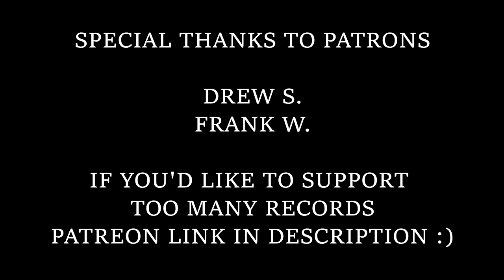My Top 100 Albums - #61-65 | Vinyl Record Showcase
After a short break, we are BACK with "My Top 100 Albums" the ongoing series where I'm going to be slowly counting down my favorite albums ever so that YOU can discover some amazing music to listen, or re-listen to. And of course I will show off the vinyl records if I own them.

#65 - M83 - Hurry Up, We're Dreaming
Suggested Tracks: Midnight City, Reunion, Echos of Mine

#64 - Daft Punk - Discovery
Suggested Tracks: Aerodynamic, Something About Us, Digital Love

#63 - Spoon - Ga Ga Ga Ga Ga
Suggested Tracks: The Underdog,  Don't You Evah, Don't Make Me A Target

#62 - Kings of Convenience - Riot On An Empty Street
Suggested Tracks: Homesick, Cayman Islands, The Build Up

#61 - Sufjan Stevens - The Age of Adz
Suggested Tracks: The Age of Adz, Vesuvius, I Want To Be Well

If you didn't watch the intro video where I outline the specific rules of this challenge, please watch it here first:

#61-65 - THIS VIDEO